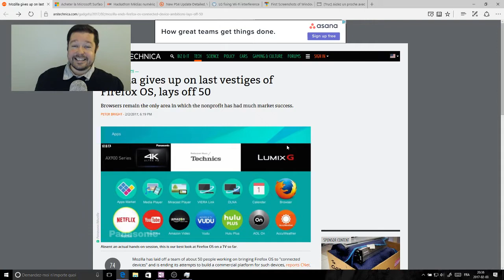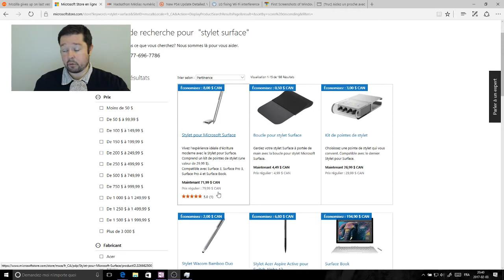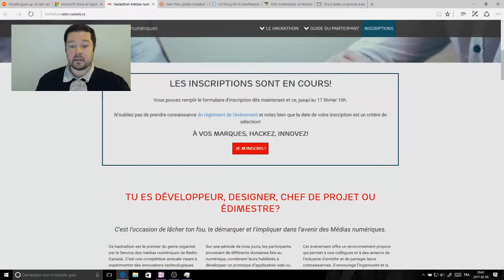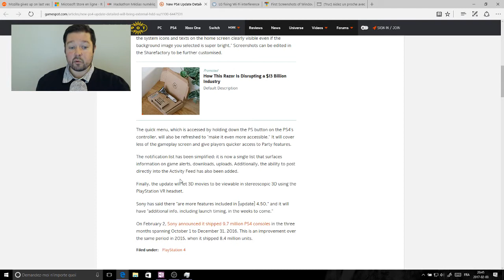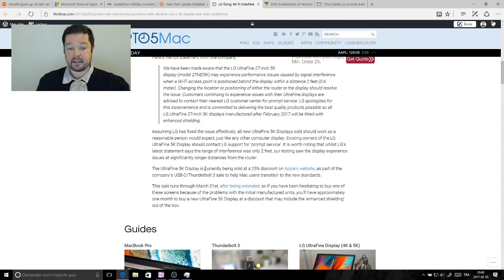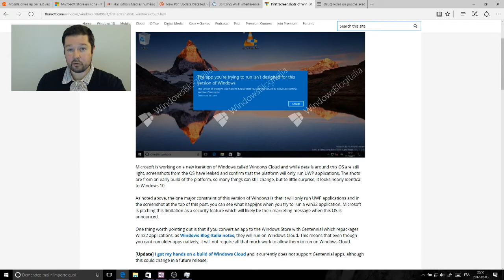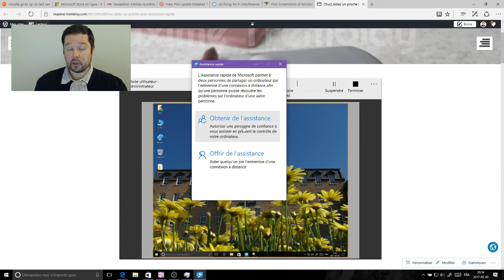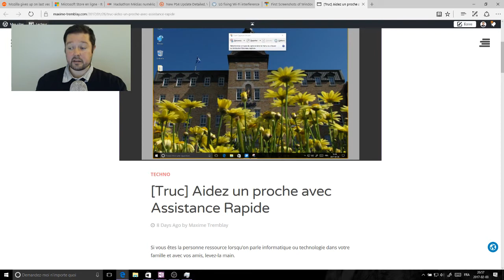Épisode 1 - Sous la Surface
Cette semaine,

Firefox OS
Surface Pro 4 sans stylet
Radio-Canada organise un Hackaton
La PS4 supportera le stockage externe
LG va régler le problème de son moniteur 5K
Windows 10 Cloud

Truc de la semaine
Assistance rapide de Windows 10

Questions
Prise de notes avec tablette